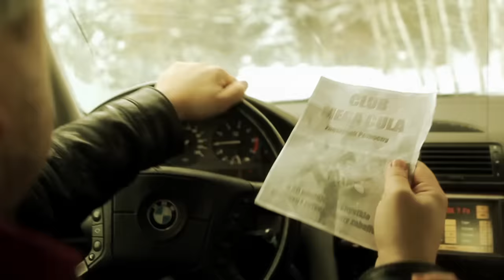BRACIA FIGO FAGOT - Hot Dog [OFFICIAL VIDEO]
Kup płytę | Kup w iTunes

Album dostępny w serwisach cyfrowych:
TEKST UTWORU:
Jesteście gotowi na disco?
Jesteście gotowi na polo?
No to myk!

Chwyć go mała w dłonie,
Niech w rączkach twych utonie,
Masuj bejbe bułę,
W tej bule ma parówę!

Zimne ognie twojego języka,
Ślizgają się po skórce pieczywa,
Niech majonez na kiece nie kapnie,
Lepiej będzie jak go na raz chapniesz!

Ref:
Zawsze w lato pod dyskoteką
ze straganem stoi pan,
Kabanos, serdel, parówka drobiowa
kaszanka zwyczajna,
Co zechcesz wpakuje do buły
a Ty to wpakuj do ust! Uo-o!

Hot-dog, hot-dog, hot-dog mniam mniam mniam
Hot-dog, hot-dog, hot-doga pan da!

Lato już minęło
Pan Hot-dog już nie stoi,
ucichły dyskoteki,
nikt imprez już nie robi

W moim sercu wciąż gra muzyka,
Disko polo w myślach bryka,
Tylko czekać na otwarcie sezonu,
Disko polo zapanuje znowu!